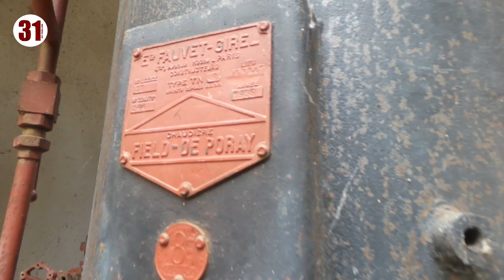Herping Énorme coin de Nature dans l' Ariège avec les copains.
Aujourd'hui petite sortie herping avec les copains dans l’Ariège dans une petite réserve protégé.

à bientôt les DD